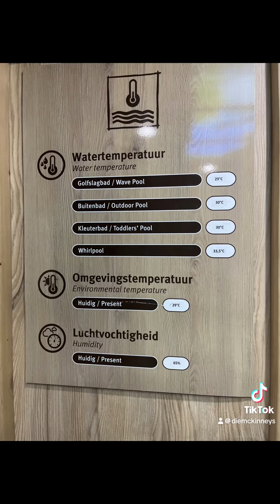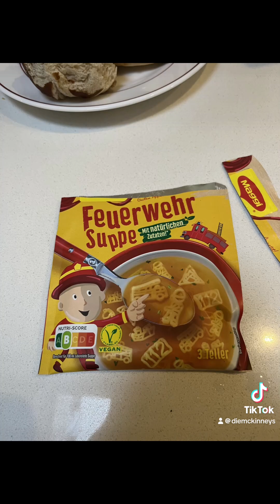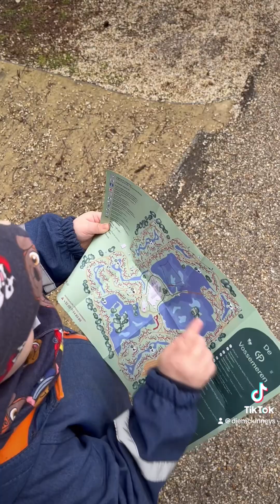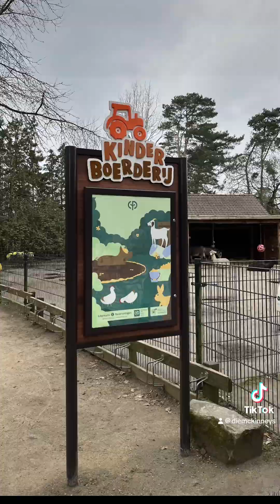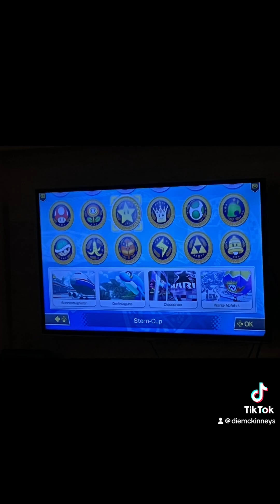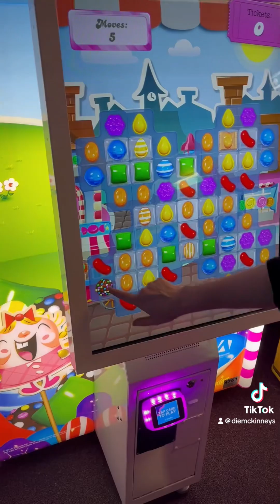Center Parcs De Vossemeren mit Damian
Center Parcs De Vossemeren centerparcsdevossemeren centerparcsvossemeren centerparcs lommel belgien bungalowpark vakantiepark patenkind märz2024 @Center Parcs De Vossemeren